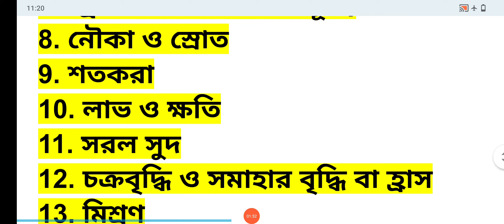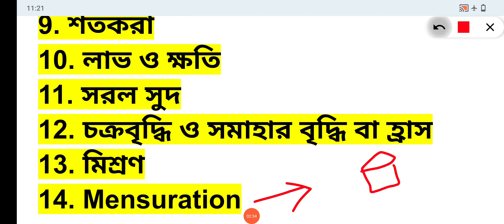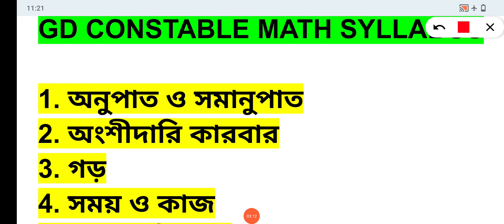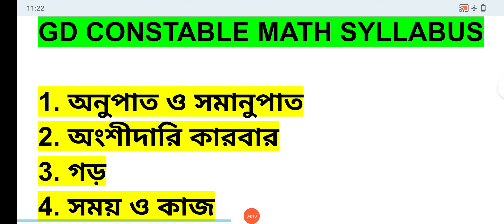ssc gd math syllabus//ssc gd math class//ssc gd math // ssc gd math previous year question paper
ssc gd
ssc gd maths syllabus 2024